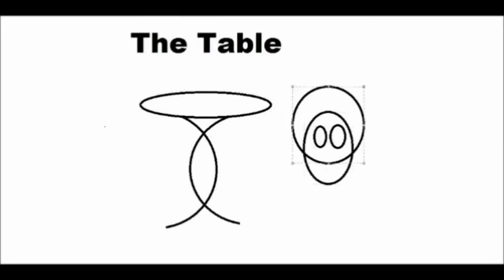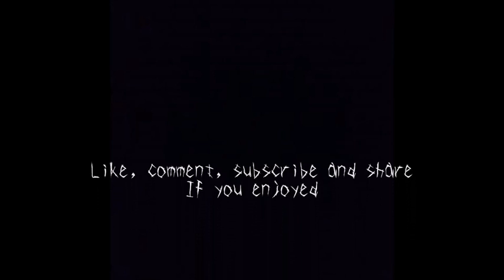Table Play- Five Nights At Freddy's Part 2 Night 2 "Jasmine CLOSE THE DOOR"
Cannon, David, Jasmine, and James get through night to. DAMN IT JASMINE THE DOOR!!!